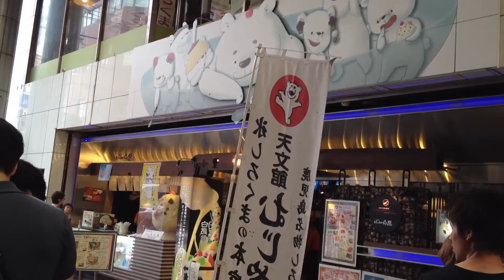鹿児島白くま むじゃき本店 外観 Shirokuma (kakigōri)